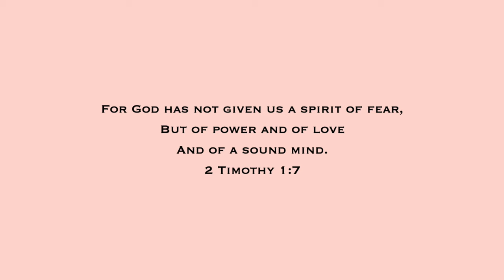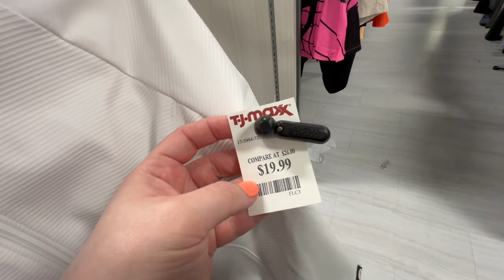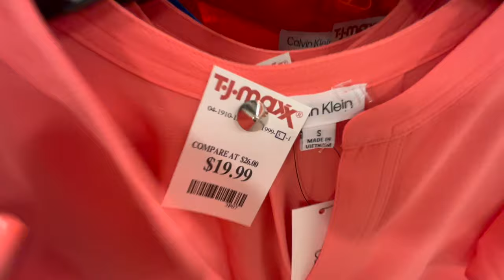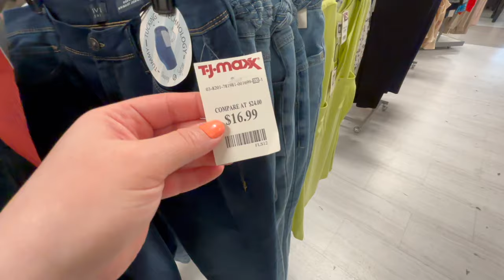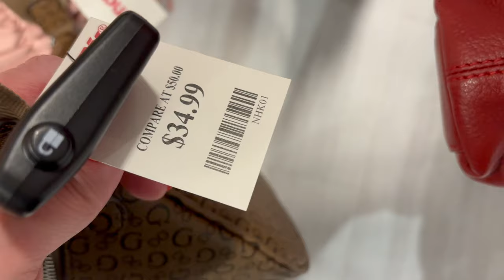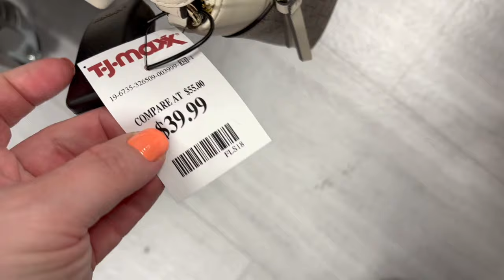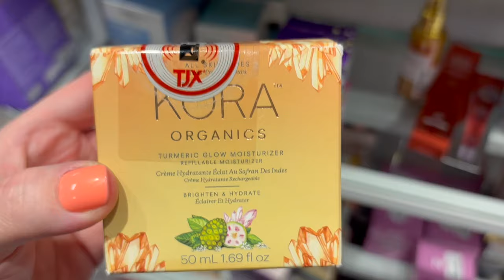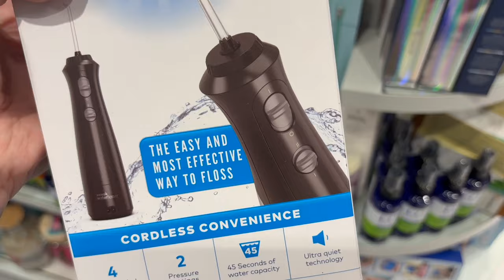TJ MAXX SHOP WITH ME 2024 | DESIGNER HANDBAGS, SHOES, CLOTHING, NEW ITEMS